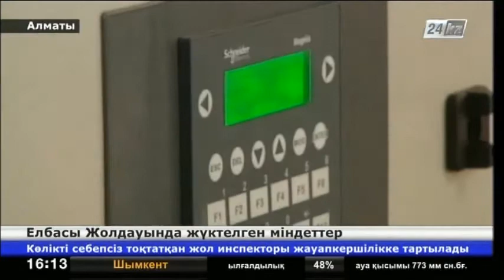Елбасы Жолдауында жүктелген міндеттер жүзеге асырылуда